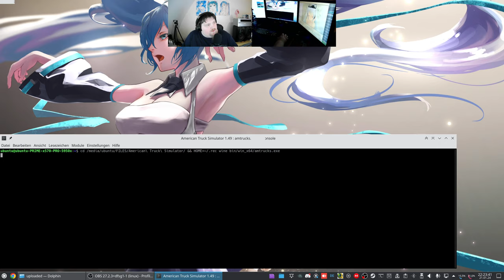Let´s Play ATS - American Truck Simulator #201